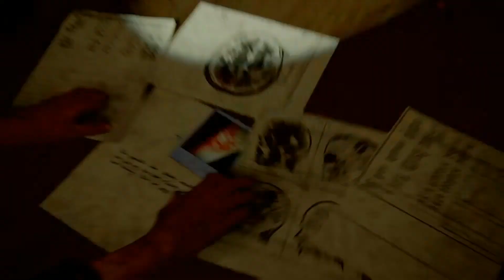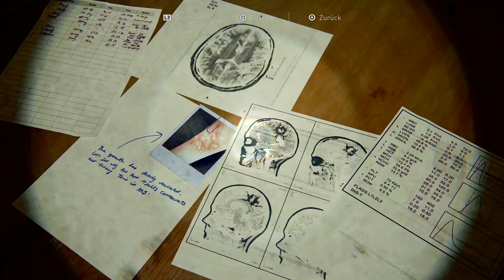The Last of Us 2 | Keine Gnade gegenüber Nora! #13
In dieser Folge liefern wir uns mit Nora eine heftige Verfolgungsjagd.
Nora wenn ich dich in die Finger bekomme, bist du dran!
Außerdem sehen wir wie Ellie erfährt, wieso Joel sie damals aus dem Krankenhaus geholt hat, bzw. Was der Grund für Ihren Aufenthalt dort war!
Das alles und mehr in der 13ten Folge